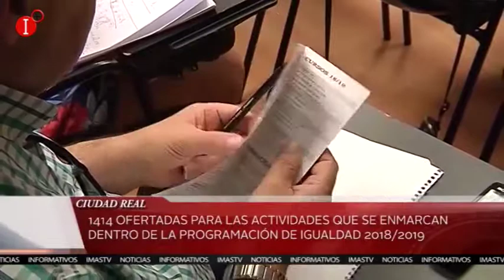1.414 OFERTAS PARA LAS ACTIVIDADES QUE SE ENMARCAN DENTRO DE LA PROGRAMACIÓN DE IGUALDAD 2019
1.414 OFERTAS PARA LAS ACTIVIDADES QUE SE ENMARCAN DENTRO DE LA PROGRAMACIÓN DE IGUALDAD 2018/2019 EN CIUDAD REAL